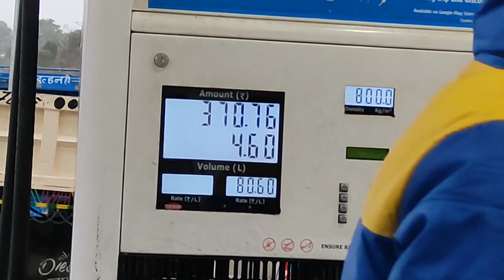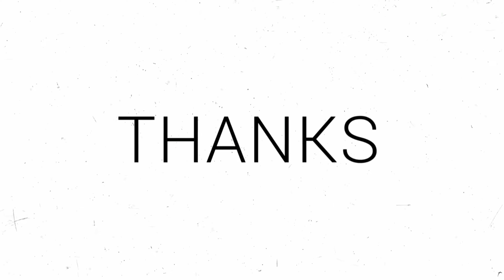Patnitop Hill Station😍 | Live Snowfall |Truck Accident 😨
Patnitop Hill Station😍
Live Snowfall
Truck Accident 😨

Hello guys
KYASE HOO AAP LOOG 😊
I HOPE SAB BADHIYA HOO ❤️ 🙏